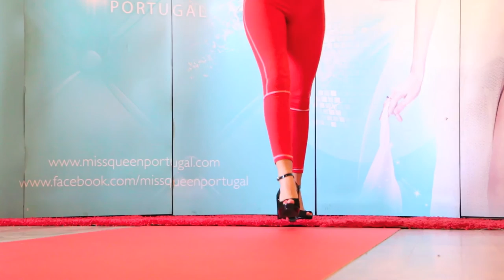Eva Rego - How to be a Miss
Eva Rego - Miss Photogenic Miss Queen Portugal 2016, learning with Miss Earth Brazil 2014 - Leticia Silva, how to be a Miss. This gold Heart is so humble, worker and beauty, a trully Miss.